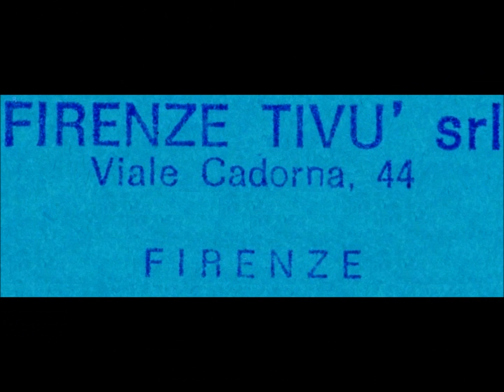I Numeri Uno 20a ed. di M. Salinelli. Intervista e premiazione Pierfrancesco Listri. Firenze TIVU'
I Numeri Uno.  Nata da una idea di Mario Salinelli e da lui presentata assieme a Rossella Martini.  La trasmissione aveva lo scopo di individuare, tramite una apposita commissione nominata per questo scopo, alcuni personaggi che nell'anno si erano distinti nei vari campi, dalla cultura alla industria, dalla politica alle scienze, dall'arte alla musica.  in questa 20a edizione del 1989 venne premiato, ed intervistato, il giornalista del quotidiano La Nazione Dr. Perfrancesco Listri.
Registrato nel CPT  Centro di produzioni Televisive Calenzano (Fi). Tratto dagli archivi di Mauro Montagni. Reperto video da Master cioè unico. Non esiste in rete nessun video identico, se non copiato da questo.  Non pubblicate materiale del canale senza la mia autorizzazione.  Riversamento e digitalizzazione Dr. Fernando Menichini.